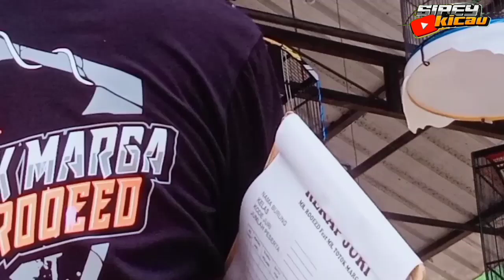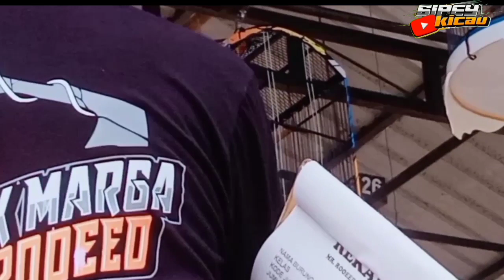KACER COURBIUZER | MBAGONGKAN LAWAN SEBELAH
Kacer nol ef , Kacer nol ef juara , Kacer no EF , Kacer giras nol ef ,Kacer nol emosi , Kacer nol power ,Kacer EF minim,setting lomba kacer

hastag ;